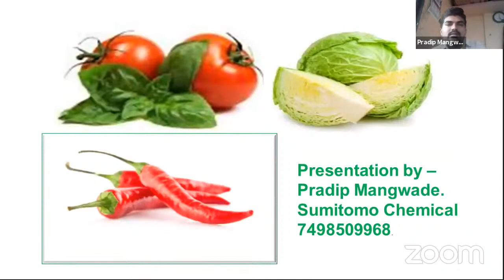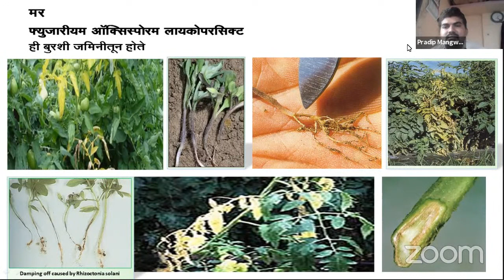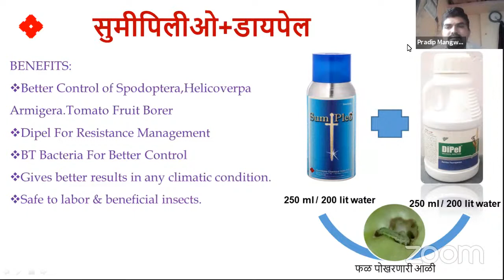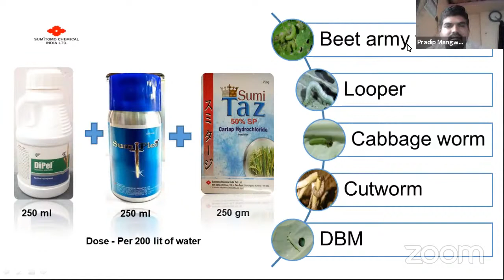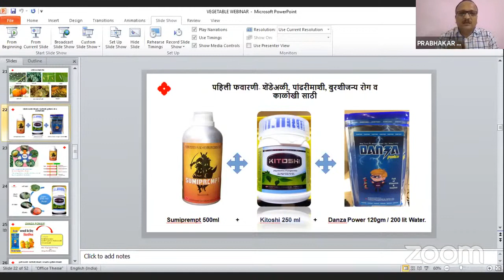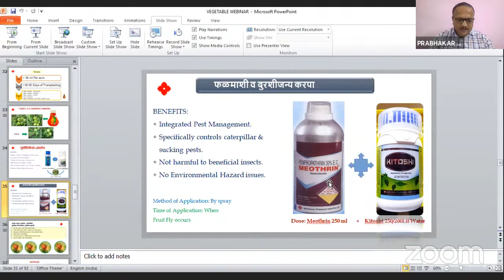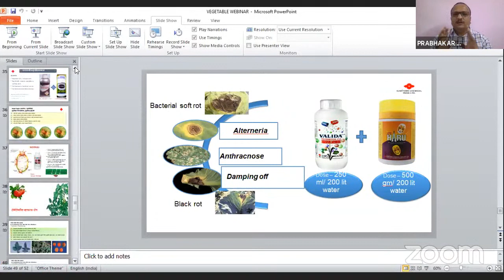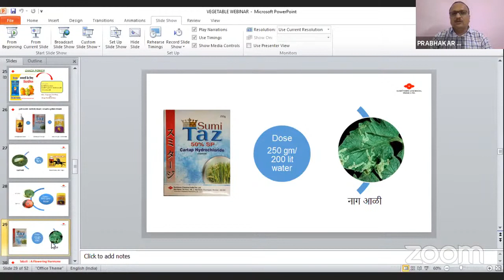किसानों की बात सुमिटोमो के साथ | भाजीपाला-कीड व रोग नियंत्रण | श्री प्रदिप मंगवाडे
किसानों की बात सुमिटोमो के साथ
इस रविवारी, 23 मई, संध्याकाळी 05:00 वाजता मिलिए हमारे कृषि विशेषज्ञ श्री प्रदिप मंगवाडे से यूट्यूब की लाइव वार्ता में | चर्चा का विषय - भाजीपाला-कीड व रोग नियंत्रण